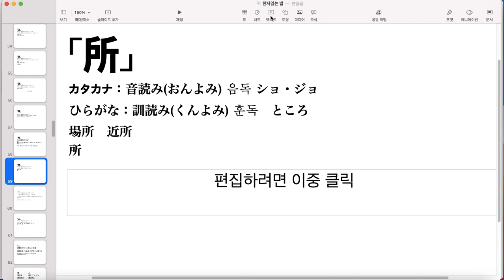한자읽는 법-(2)훈독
「正　定　決　現　場　所」의 글자를 사용해서 훈독의 읽기를 살펴보았습니다.